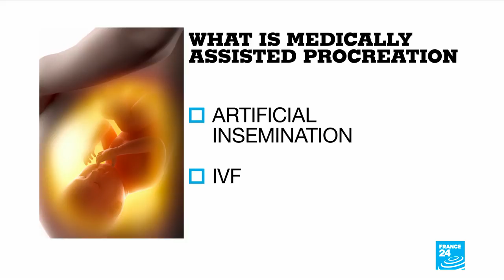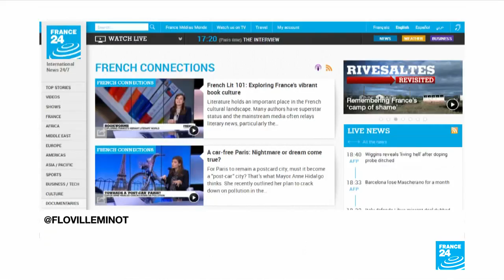Gay rights in France: After marriage equality, what's next?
In 2013, same-sex marriage and adoption became legal in France but key issues remain unresolved. The main sticking point today concerns "medically assisted procreation", essentially artificial insemination and IVF. Currently, the procedure is only open to heterosexual couples, driving lesbians and single women to seek solutions abroad. President Emmanuel Macron wants to make it legal for all women, but traditional Catholic groups have vowed to put up a fight.